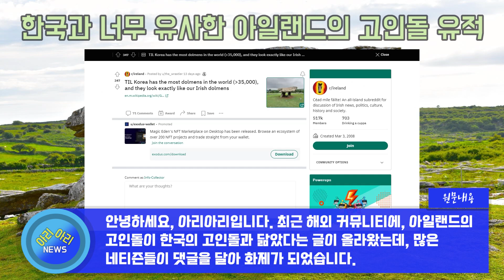한국과 너무 유사한 아일랜드의 고인돌 유적 [해외반응]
안녕하세요, 아리아리입니다. 최근 해외 커뮤니티에, 아일랜드의 고인돌이 한국의 고인돌과 닮았다는 글이 올라왔는데, 많은 네티즌들이 댓글을 달아 화제가 되었습니다. 한국에는 세계에서 가장 많은, 35,000개 이상의 고인돌이 존재하고 있으며, 아일랜드의 고인돌과 모양이 꼭 닮았다는 내용의 글입니다. 해외 네티즌들의 댓글 반응을 살펴보았습니다.